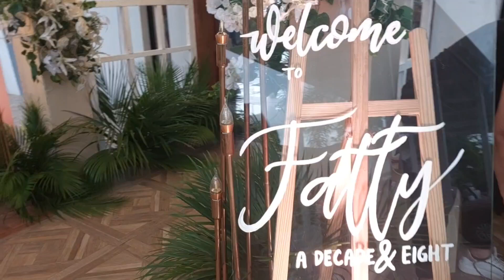FATTY L. ADAN - 18TH BIRTHDAY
A DECADE AND EIGHT BIRTHDAY CELEBRATION